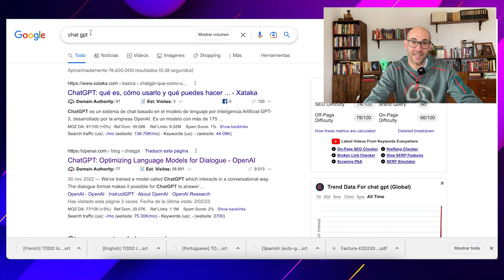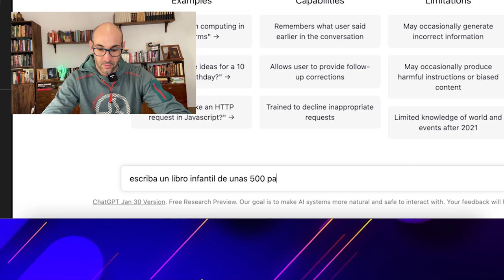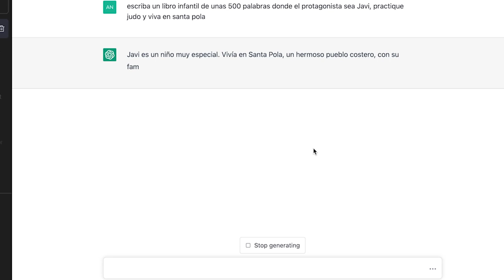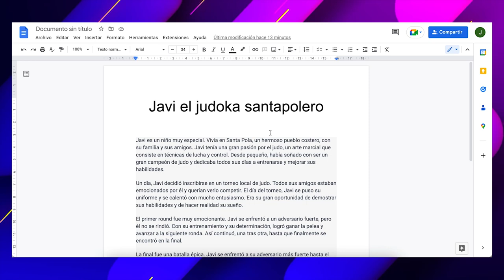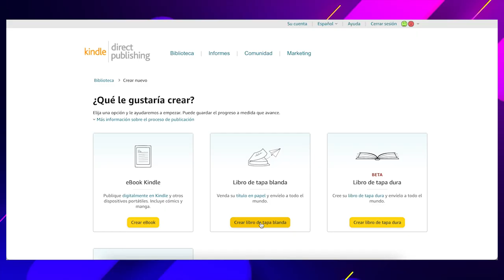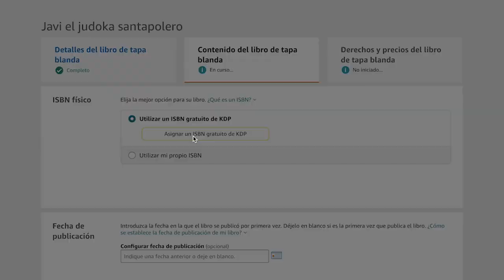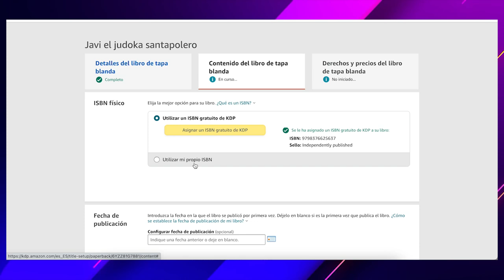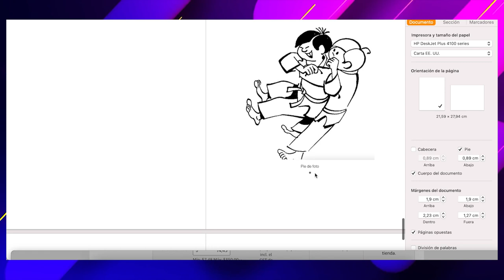Cómo motivar a tus HIJOS a LEER con la Inteligencia Artificial ChatGPT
¿Quieres motivar a tus hijos de una forma innovadora y divertida? ¡No te pierdas este video! Te mostraré cómo la inteligencia artificial puede ser una gran aliada para fomentar la curiosidad y la creatividad en los más pequeños. A través de juegos y actividades interactivas, tus hijos podrán explorar nuevas ideas y desarrollar habilidades que les serán útiles en su vida cotidiana. ¡No esperes más para descubrir cómo la tecnología puede ayudar a tus hijos a crecer y aprender de forma divertida y emocionante!

Aquí te dejo el libro que he publicado en este video:

También te dejo mi primer libro (este NO lo escribí con Inteligencia Artificial)

Si quieres ser BEST SELLER en AMAZON aquí te dejo un video donde explico como lo he conseguido yo

Hay mucha gente que piensa que la Inteligencia Artificial nos quitará trabajo y será algo negativo pero creo que podemos utilizar la Inteligencia Artificil para cosas tan positivas como esta.

Por si os ha gustado mi cactus 🌵 llorón 😂

Creo que una muy buena idea de cómo ganar dinero desde casa sin invertir y utilizando la Inteligencia Artificial ChatGPT con buenas intenciones 🤗